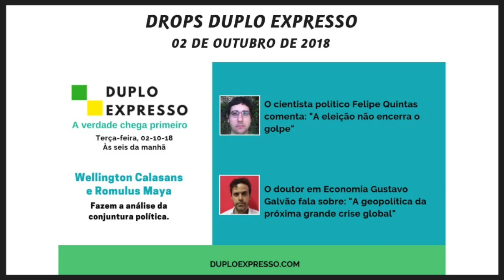DROPS Duplo Expresso 2/out/2018